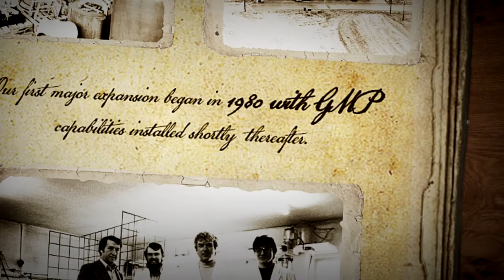The Senn Video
Company:  Senn Chemicals AG
Address:  Guido Senn-Strasse 1, CH-8157, Dielsdorf, Switzerland